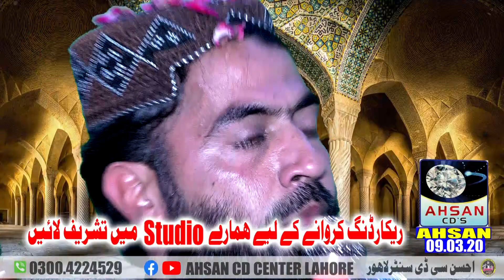nice speach by Molana Haroon Yasir Bagvi sb